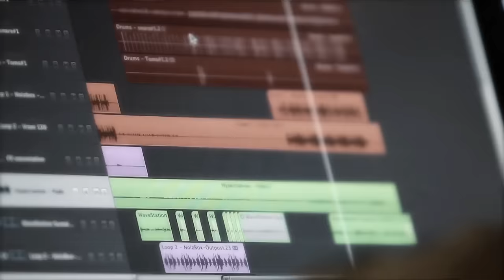Bijuri by Devika & Zohaib Kazi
A collaboration between Devika & Zohaib Kazi (from Coke Studio Pakistan)

Video Concept: Devika & Zohaib
Directors of Photography: Nick Myggen (for Devika) & Bilal Khan (for Zohaib)
Editing: Bilal Habib

Music Composition: Traditional - derived from Rag Miyan Ki Malhaar (Hindustani Classical Music)
Lyrics: Traditional
Vocals: Devika
Music Production: Zohaib Kazi
Mastering: Bilal Iftikhar